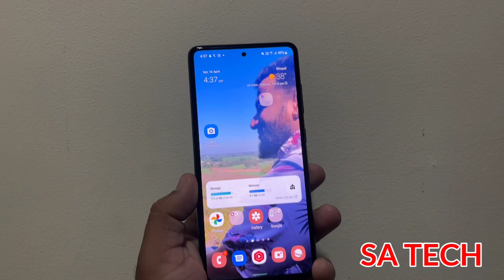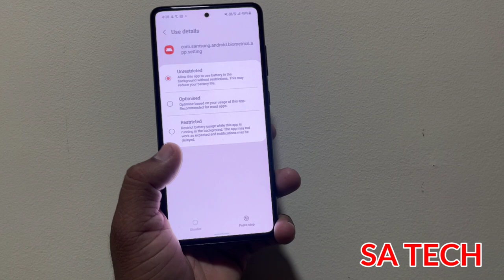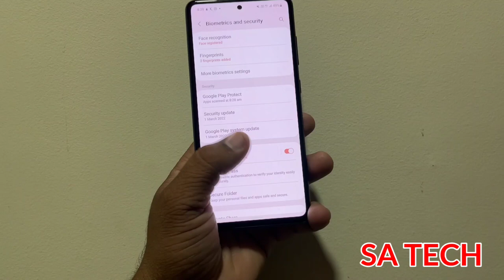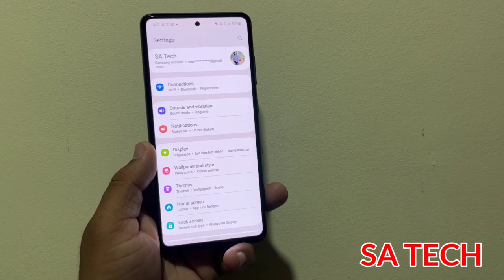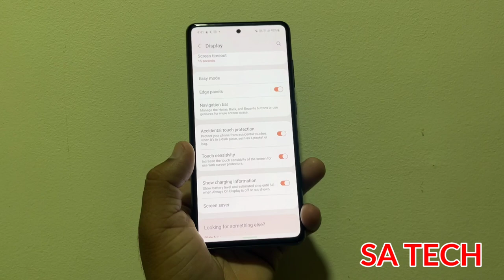4 Tips For Faster Fingerprint Unlock On Samsung Galaxy, How to Make Samsung Fingerprint Faster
In this Video I Describe How To faster fingerprint sensors unlock on Samsung